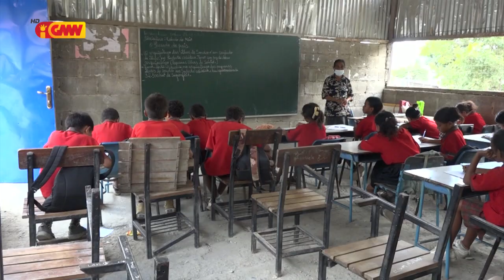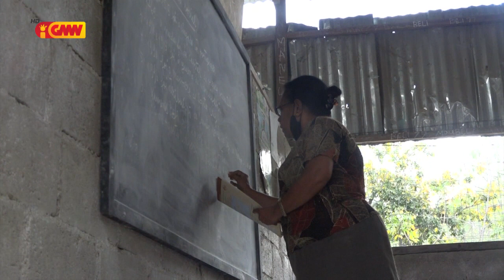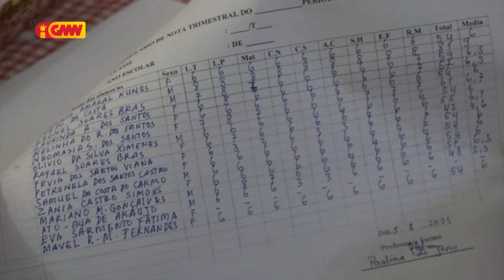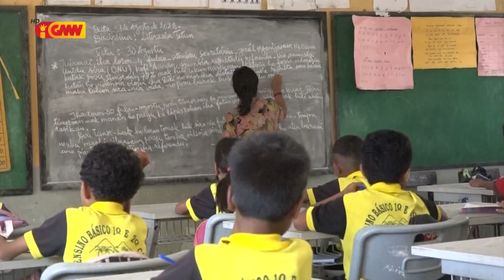Reportajen GMN – “Setór Edukasaun Nafatin Mukit”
Reporter GMN: Carsolita Oliveira
Cameramen: Jacinto Fuka